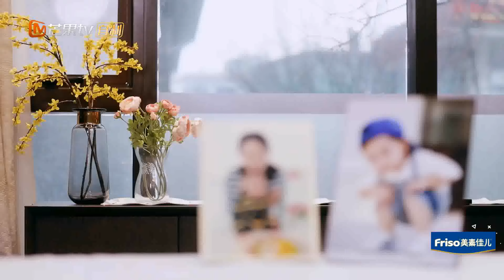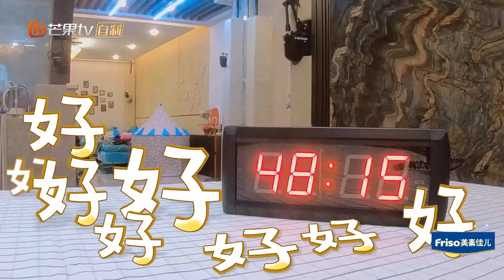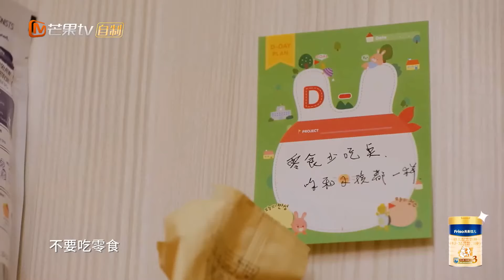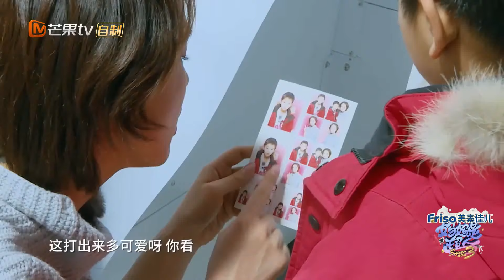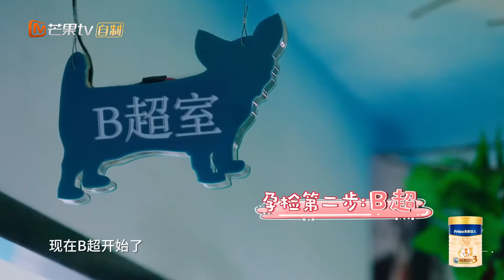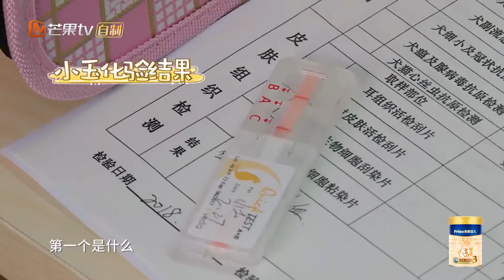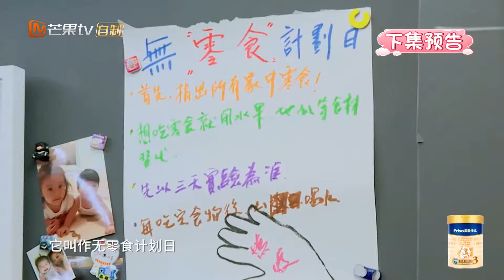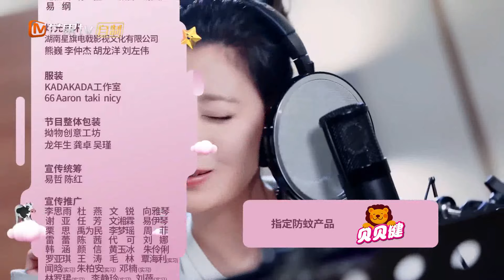《妈妈是超人3》第2期：黄圣依安迪上演爱的三连拍 邓莎大麟子开启超自由模式 Super Mom S3 EP2【湖南卫视官方HD】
《妈妈是超人》第三季集结了四位明星妈妈黄圣依、霍思燕、贾静雯、邓莎，她们将在节目中展示最原汁原味的家庭生活和最真性情的育儿经历。